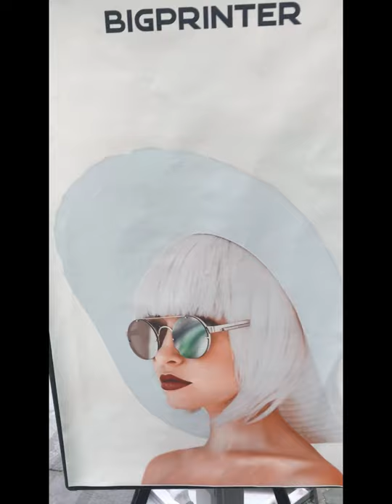4 samples of day/night printing technology from BIGPRINTER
Our Day/Night technology solution is created to ensure the best quality print result and machine performance.